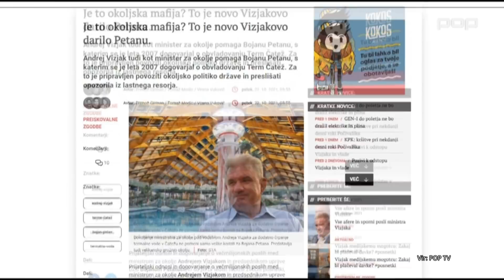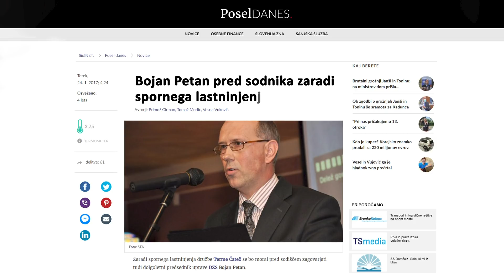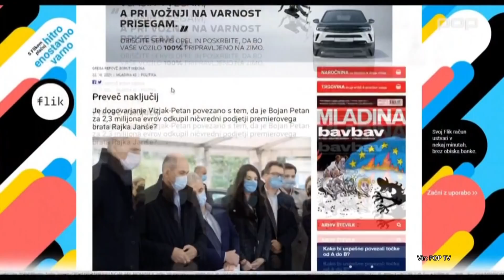[KDO VAM LAŽE] 25.10.2021 Nova24TV Kdo vam laže: O lažeh v času koronavirusa